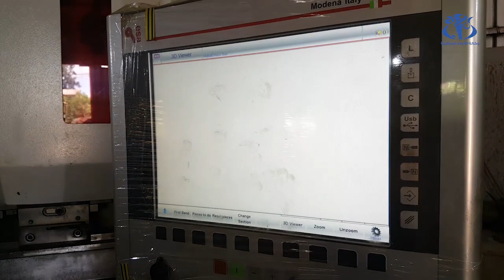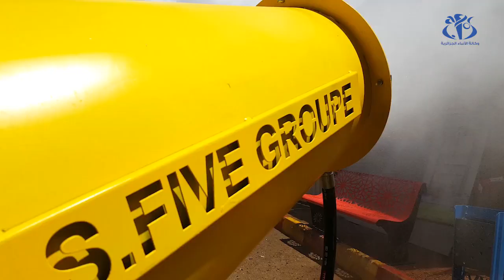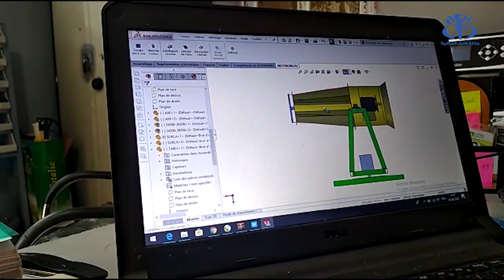عين الدفلى: مؤسسة ناشئة تنجح في تصنيع خراطيم التعقيم عالية الجودة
عين الدفلى (وأج) - نجحت مؤسسة ناشئة مختصة في صناعة تجهيزات معالجة المياه وحماية البيئة بعين الدفلى, في تصنيع لأول مرة بالجزائر, خراطيم التعقيم عالية الجودة التي تستعمل في الوقاية والحد من انتشار تفشي فيروس كورونا.